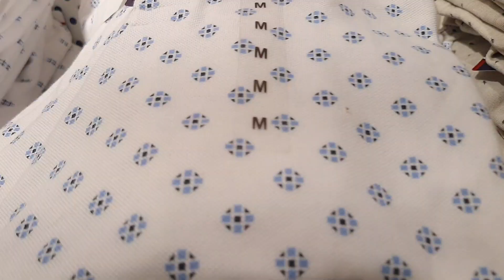Mere Asli Followers To Yahi Hain..😉💗